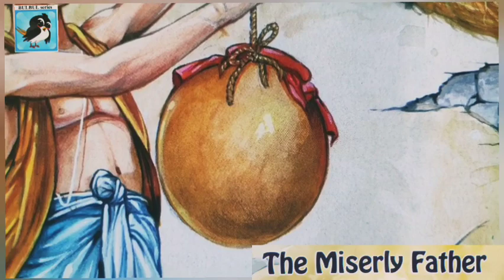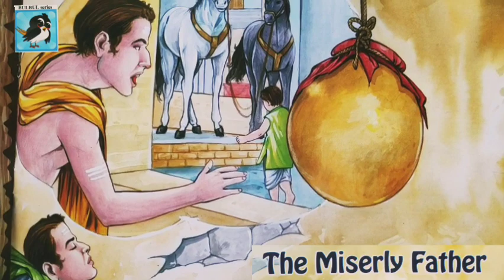The miserly father. Tales in English. Moral english story for children and teenagers.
This moral story is also based on panchatantra stories for children and teenagers of the world.